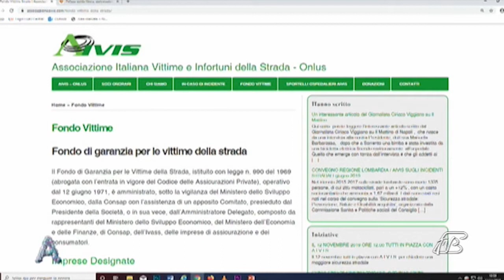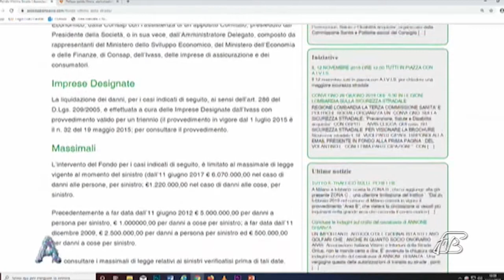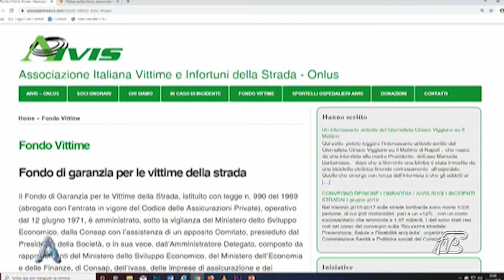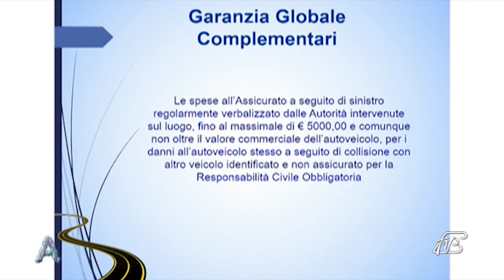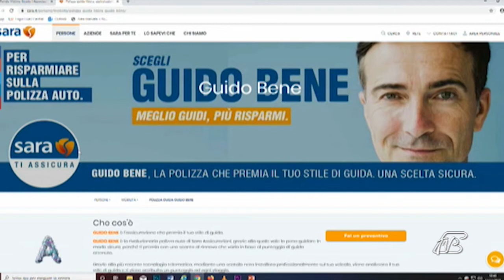ANGOLI 5/12/2019: INFORMACI - ULTIMO APPUNTAMENTO DEL 2019